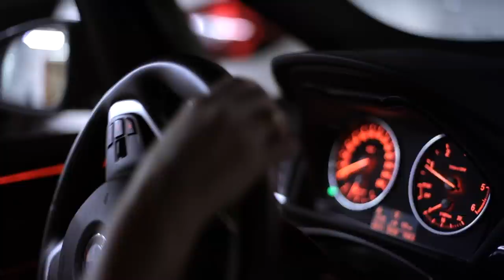SILVERFIELD VILLA | 6-Floor Glass Elevator Mega Villa of Granada, Spain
Located at the at the foot of the Sierra Nevada mountain range in the historic city of Granada, rests Spain's most ultra-modern AirBNB rental...Silverfield Villa. This Spanish villa is massive, covering 6 floors and over 14,000 square feet all accessed by an internal glass elevator. Accommodation for up to 24 adults and children is provided. The massive feature list includes internal 6-floor glass elevator, outdoor infinity pool, indoor heated hydrotherapy pool, sauna, Jacuzzi, cinema, private bar, 5 outdoor decks, table tennis, foosball, air hockey, pool table, gym, internet room, wine cellar and 360-degree viewing platform. The villa also come equipped with mountain bikes, a 7-seater BMW, and full support services including airport transportation, in house chef, daily cleaning, bar staff and even live entertainment.